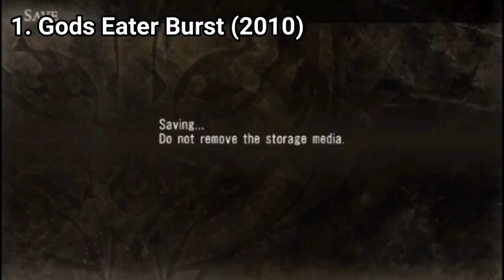All God Eater Games for PSP Review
Here is a list of all God Eater Games for the SONY PSP:
1.God Eater (2010)
2. Gods Eater Burst (2010)
3. God Eater 2 (2013)